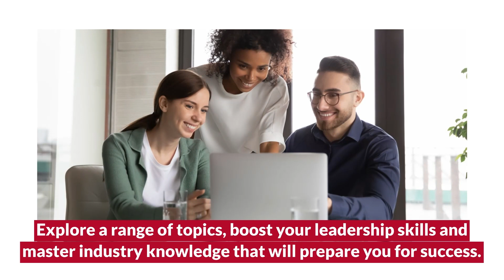Gateway Technical College- Human Resources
If your career goals involve helping others, building relationships and strengthening company culture, Gateway's Human Resources associate degree program is the right choice. You’ll learn the ins and outs of attracting, hiring and retaining promising talent in today’s workforce – and you'll become fully prepared to apply the skills you gain to the real world. Upon graduation from this 100% online program, you’re certain to land the HR job you want.